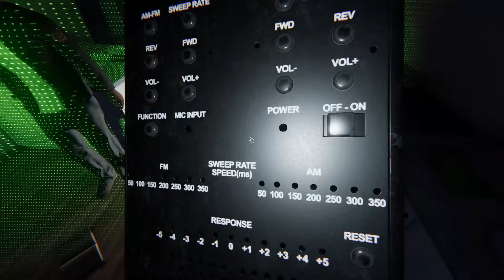This Was the SCARIEST Ghost We've Encountered in Phasmophobia Multiplayer!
This Was the SCARIEST Ghost We've Encountered in Phasmophobia Multiplayer! Join us as we encounter the scariest ghost in Phasmophobia multiplayer! Watch as we try to survive and capture evidence of this terrifying entity. Collab @DarkmodeOB